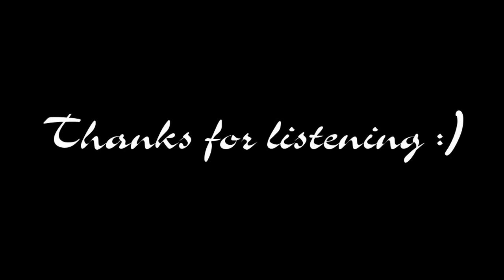Deep End- Original Song (Live Acoustic)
Just a quick acoustic version of my original song 'Deep End'. A studio version of this song is included on my album 'Made In Heaven' which is now available

Creative Vado HD camera (3rd gen)
AKG perception 420 mic
M- Audio DMP3 preamp

Lyrics:
See me now, rush rush rush
Filling life with far too much.
No time to stop, no time to breathe.

But you bring me my escape
Launch me into freedom
Away go my worries.

Your voice carries me through.

I feel I've been thrown in the deep end
Locked in this state my feet can't feel the ground.
And everything I face may seem impossible
But I've stumbled on a gem, your music's what I've what I've found.

Never got to sit it out
Once it starts don't dare to doubt
No time to think, no time to pause.

Sing to me, once again
Let me feel the calm it always brings
Let the weight of the day just disappear.

But I've stumbled on a gem, your magic's what I've what I've found.

And I love the way
You always stay with me
So no matter what I've done
You're there to show me heaven in a place where there is none.